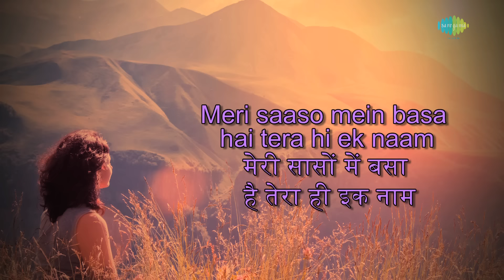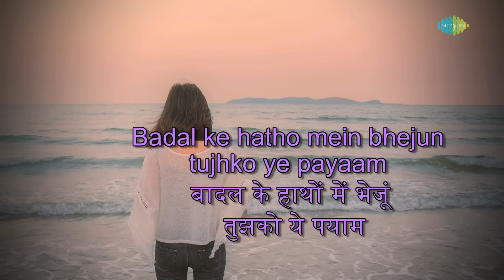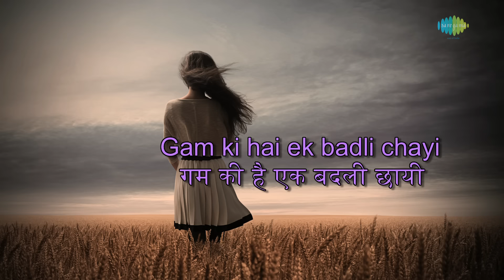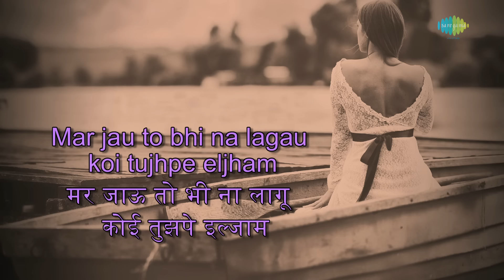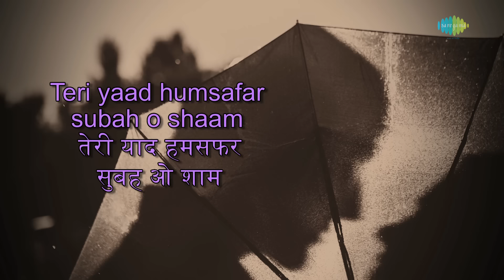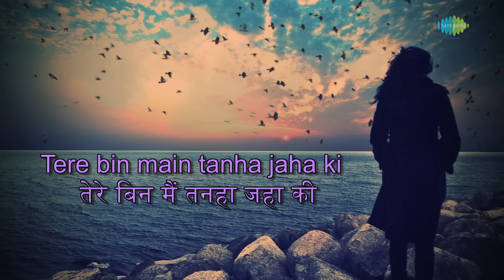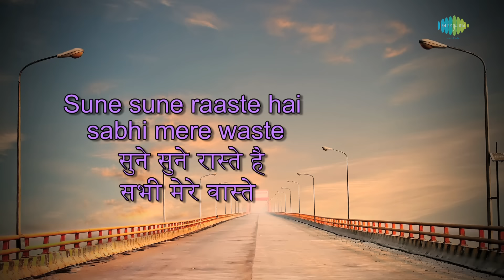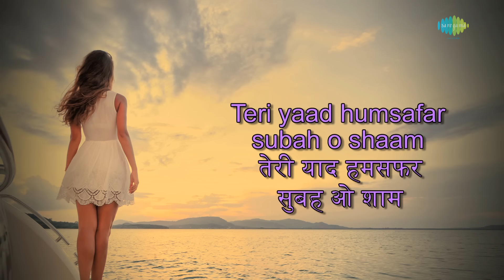Meri Sansaon Main with lyrics |मेरी सैन्सन में बसा के बोल | Alka Yagnik | Aur Pyar Ho Gaya | HD Song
Enjoy the song ''Meri Sansaon Main Basa Hai" with Hindi & English Lyrics sung by Alka Yagnik from the movie Aur Pyar Ho Gaya.

Film Title: Aur Pyar Ho Gaya
Track Title: Meri Sansaon Main Basa Hai
Director: Rahul Rawail
Star Cast: Bobby Deol, Aishwarya Rai
Artist: Alka Yagnik
Music Director: Nusrat Fate Ali Khan
Lyricist: Javed Akhtar